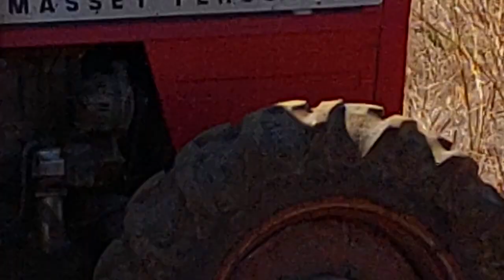Xem máy cày cào cỏ cây đu đủ .